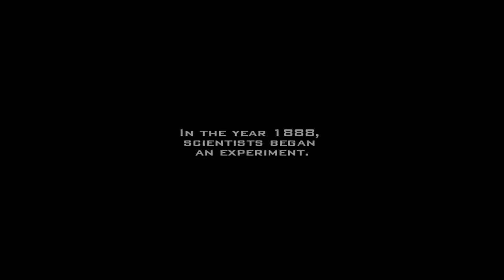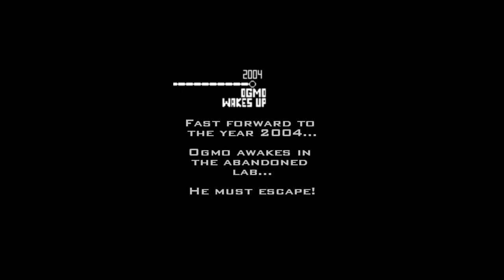Let's? Play? Jumper: Redux (Spanish/Español) Parte 2 - A saco con el Modo Aventura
Sin partes y sin cortes, aquí está el segundo capítulo del Let's Play que no estaba seguro de continuar, que llega a la enorme duración de 48 minutos gracias a las nuevas posibilidades que Youtube me ofrece de ahora en adelante.
(Aunque si se hace muy pesado procuraré dividirlos o quitar aquello innecesario para la próxima vez)

Y sí, descubrimos que al final, el modo aventura enseña más que la práctica.

Para todo aquel que quiera probar o hacer algo con este juego, aquí está la página: